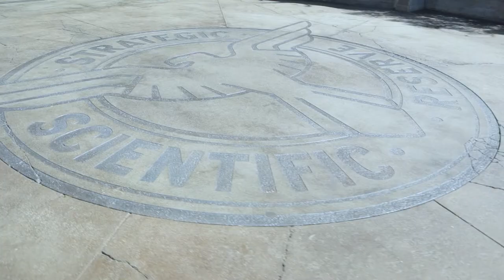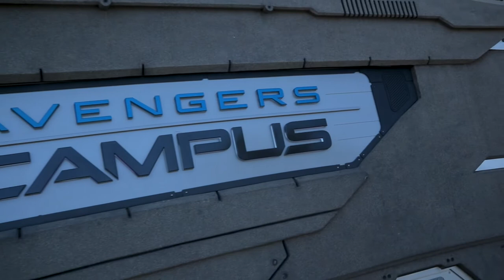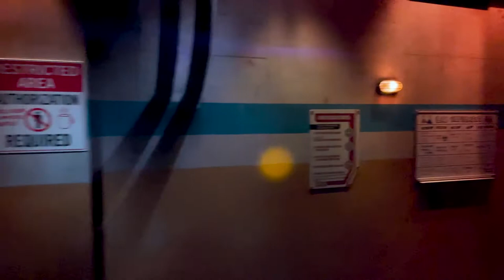Avengers Campus at California Adventures Park - Shows and Rides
Join us as we go on an action packed adventure through the all new Avengers Campus at Disney California Adventures Park. We saw Spidey swinging through the air, a strange doctor doing magic, an action packed battle between good and evil, and we saved the world from self replicating spider bots. Oh yeah, and we ate some crazy food.